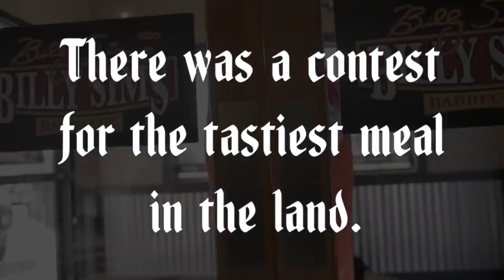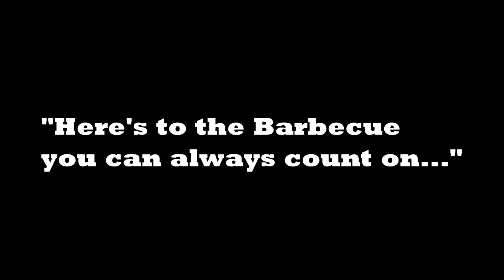Billy Sims BBQ Heisman Sandwich Commercial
In the land of King Billy, there is only one sandwich that is suited for the Ruler of BBQ. The HEISMAN SANDWICH has it all! Join us and the 1978 Heisman Trophy winner himself as we celebrate Heisman week, the HEISMAN SANDWICH, and the greatest BBQ in all the land!
Join us and share your best “BILLY BILLY” shout out with us today and don’t forget to use billybilly when you share!